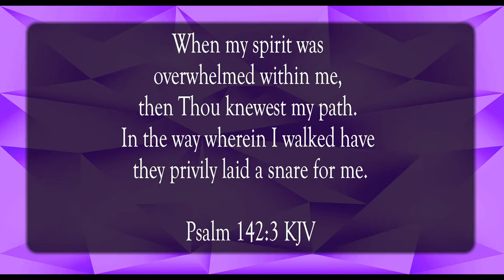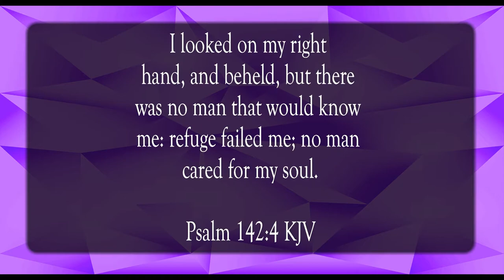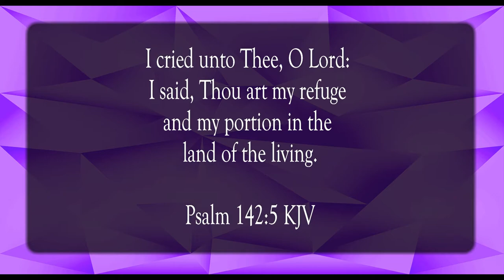My Refuge and Portion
Scripture of the Day! My refuge and portion!

Float by Geographer